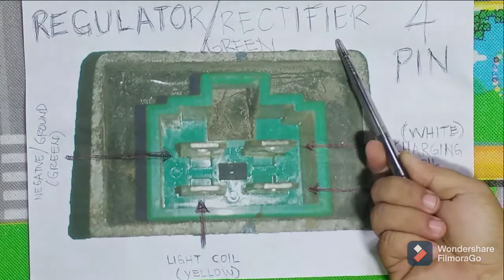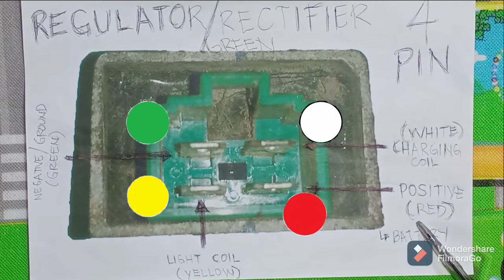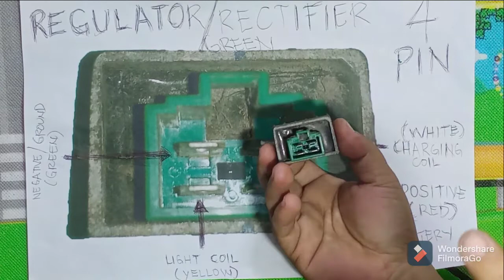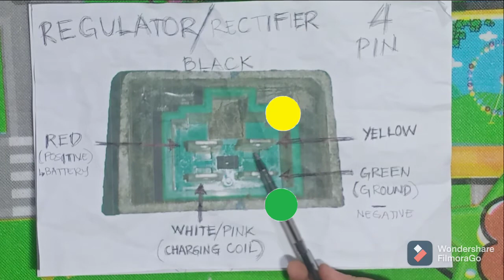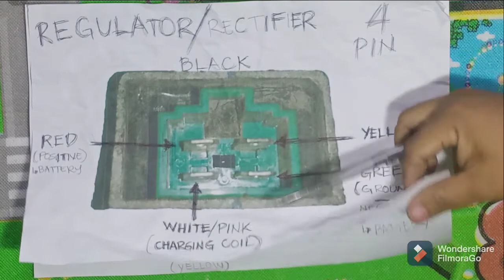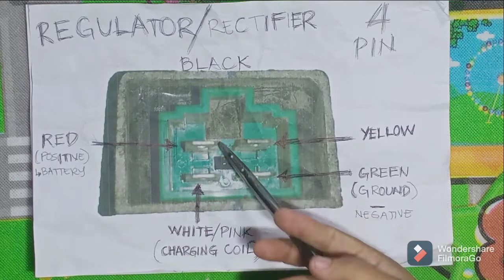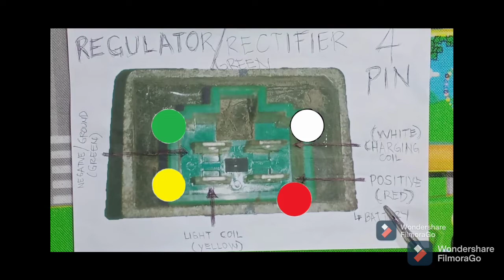Regulator/Rectifier Wiring Diagram | Battery Charger